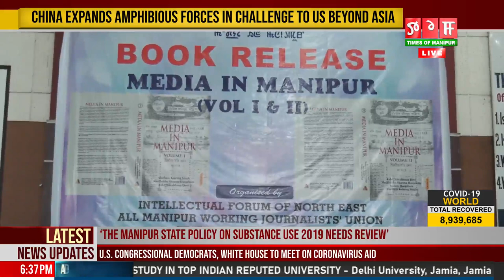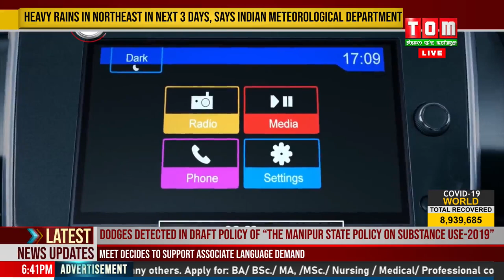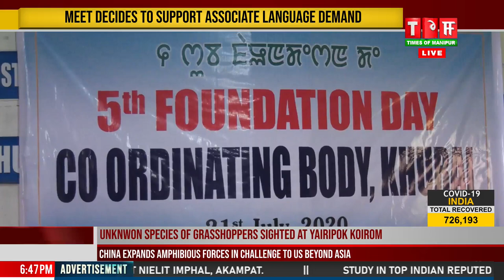LIVE / TOM TV 6:30 PM ENGLISH NEWS, 21ST JULY 2020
TOM TV 6:30 PM ENGLISH NEWS, 21ST JULY 2020
NEWS ANCHOR: SURAJ KH.